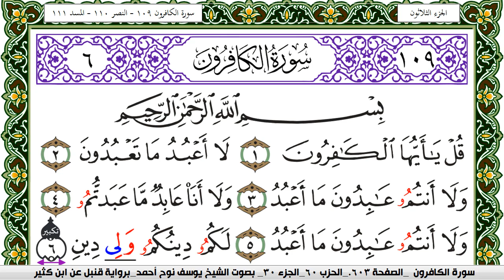سورة الكافرون مكتوبة يوسف نوح احمد برواية قنبل عن ابن كثير